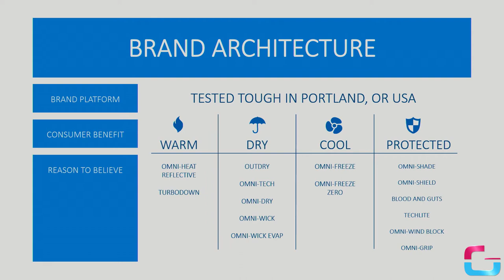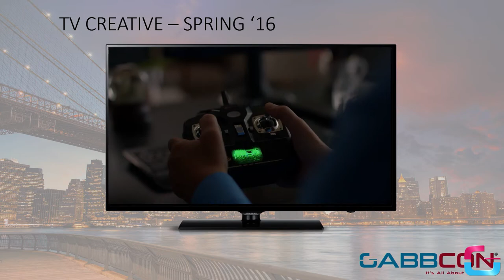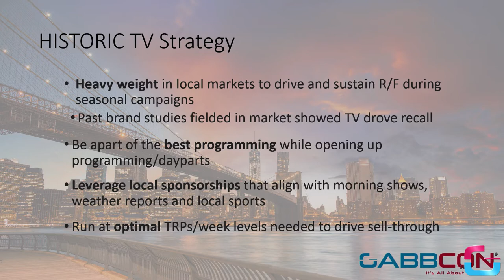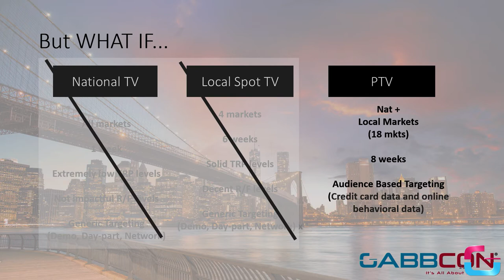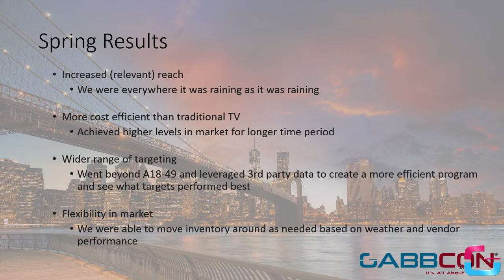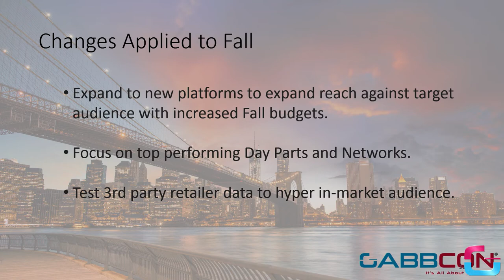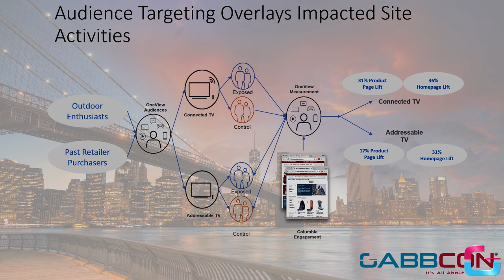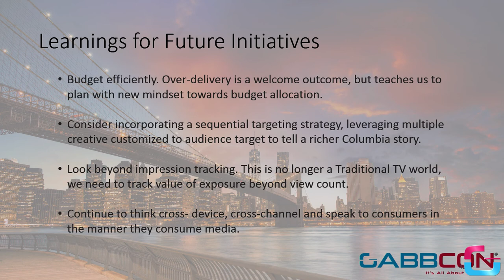GABBCON NY 2/22/17 A Lesson In Success, Hear How Columbia Sportswear and BSSP Found Success With PTV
Gabe Greenberg, GABBCON CEO and Tore Tellefsen from DataXu introduce Natalie Hayes from Columbia Sportswear and Susan Noonan from BSSP at GABBCON NY 2017. Natalie and Susan share the second of two case studies on success in programmatic and addressable TV from both spring and fall campaigns.